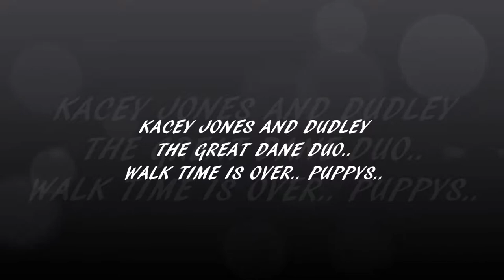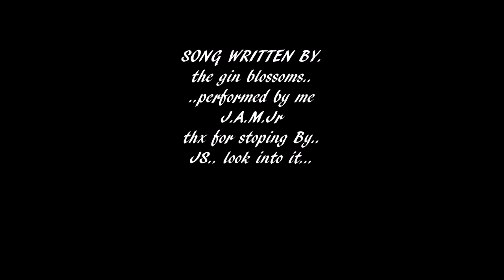walk time is over puppys....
hello my Great Dane Friends...8-22-18
Kacey jones.. Dudley..
' there walk is over for the day clip. so hot out.
we did the walk thx for Stopping By JS LOOK INTO IT, PEACE..